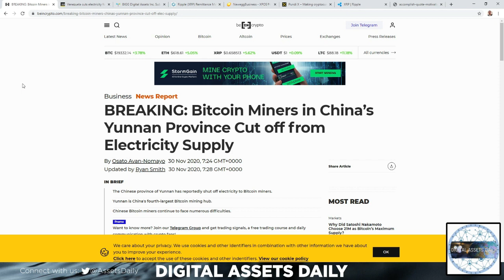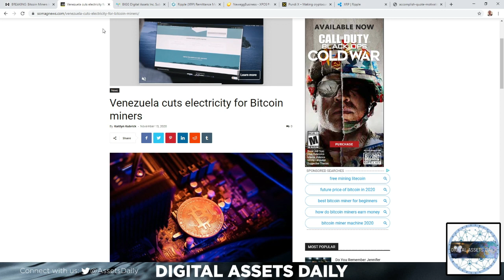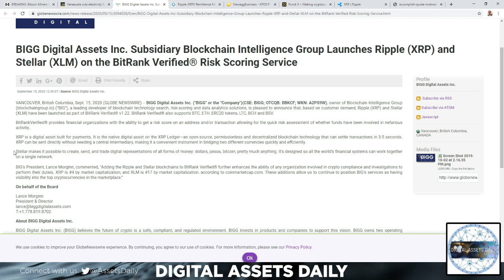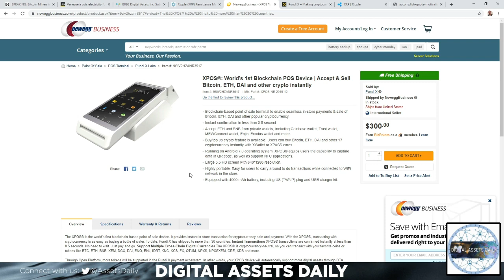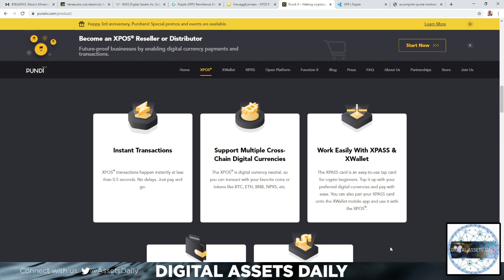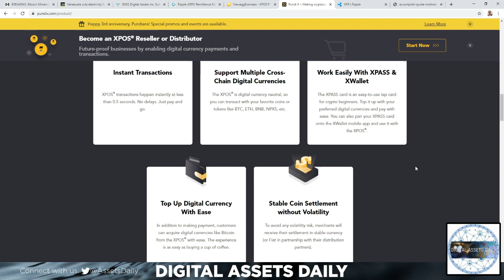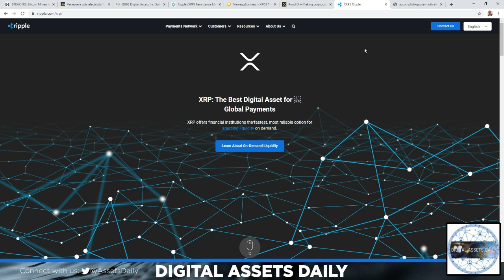*Pundix XPOS, Ripple (XRP) & Stellar (XLM)*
Code: DAILY1MFREE